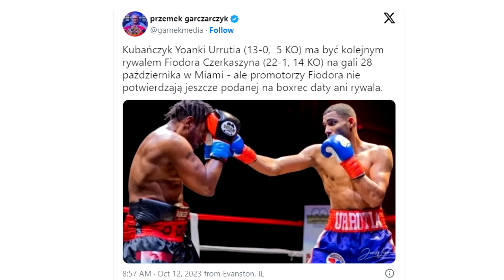🔔W USA BRUTALNIE SZCZERY FIODOR CZERKASZYN: BIORĘ WSZYSTKO NA KLATĘ, ALE LICZY SIĘ TYLKO PRZYSZŁOŚĆ!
Fiodor Czerkaszyn ciągle ma w głowie porażkę z Wrocławia - i  bardzo dobrze - ale opowiadając dlaczego nie zagrało we Wrocławiu (a trochę tego było), patrzy już tylko w przyszłość. "Wychodzę z każdym, kogo wskażą trenerzy. Teraz trzeba wygrać i zapomnieć"
0:07 FCZ: Nie ma o czym gadać - biorę wszystko na klatę
3:03 FCZ:Gdzie był błąd? Było ich parę ale zapamiętam nauki z obozu z Usykiem
7:08 FCZ:Teraz tylko boks, myślę o sobie
13:15 FCZ: Rewanż za Wrocław? Może kiedyś
15:19 PG: jesteś podłamany ale to lepiej niż być Charlo po Canelo
17:21 Andrade-Benavidez? Fiodor kibicuje Usykowi z Rhode Island